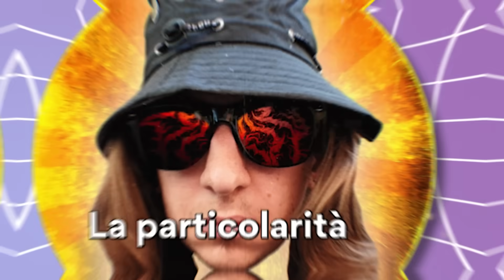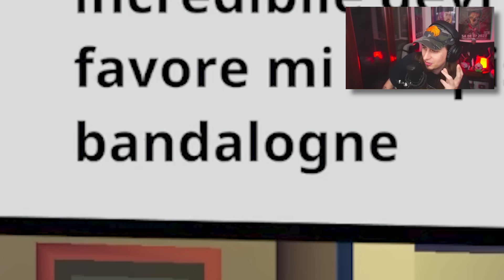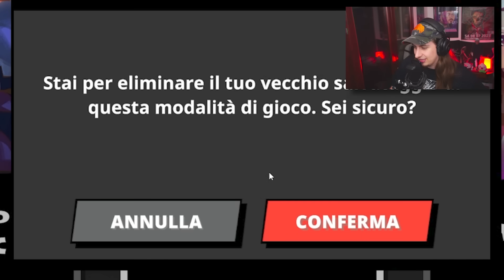Come Convincere degli NPC a farsi UCCIDERE (Suck Up)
SUCK UP è un gioco che sfrutta l'intelligenza artificiale in modo da poter dialogare con gli NPC e convincerli a farti entrare in casa, per poi ucciderli.
In questo video ho provato a sfoggiare le mie tecniche di manipolazioni migliori per obliterare dei poveri innocenti